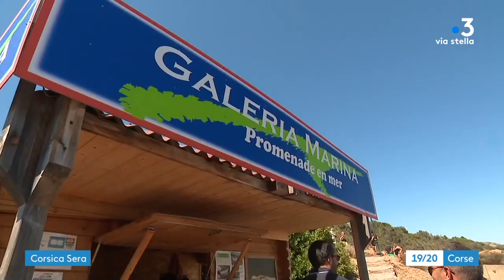Visite du secrétaire d'État en charge de la mer : Hervé Berville - Corsica Sera du 25/08/2022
Tempête en Corse - Visite du secrétaire d'État en charge de la mer : Hervé Berville - Corsica Sera du 25/08/2022

Comment prévenir, à l'avenir des épisodes méditerranéens aussi violents que celui que la Corse a connu le 18 août? Comment nettoyer rapidement le littoral et limiter les risques de pollution?... Ces questions étaient au coeur du déplacement du secrétaire d'Etat en charge de la mer. Hervé Berville a débuté sa visite par Girolata...  très durement touché par la tempête, où il a rencontré des habitants excédés...
Florence Antomarchi, Clément Tronchon et Guillaume Leonetti